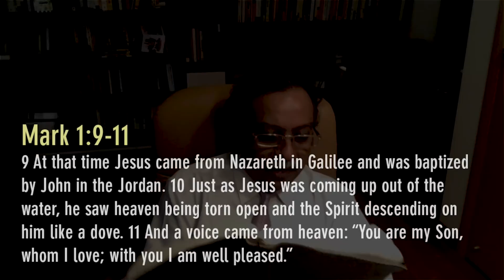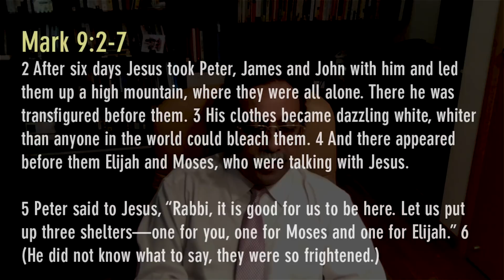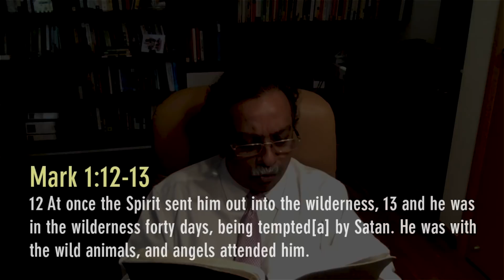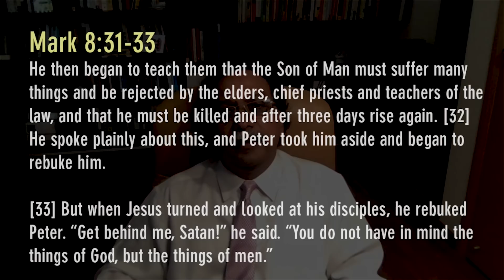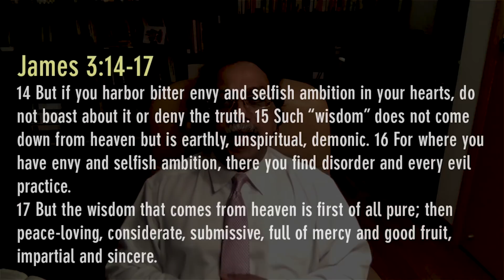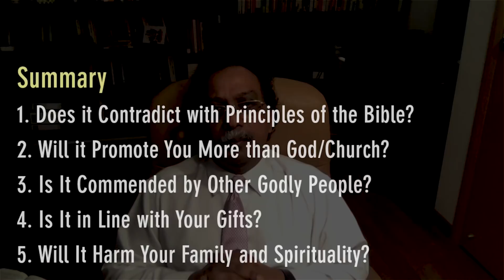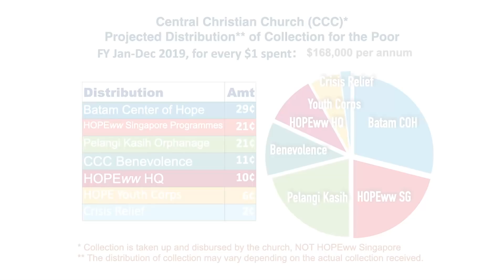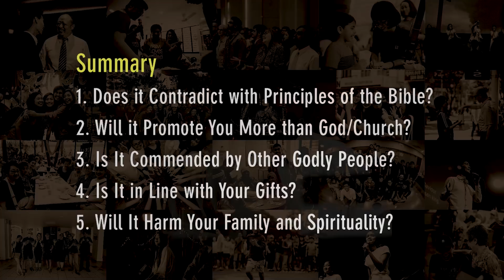The Voice ("As A Ransom For Many" Series) | 31.05.2020 | Central Christian Church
“I am what I accomplish.”, “I am what people think of me.”, “I must accomplish some things to earn God’s love.” - Are these voices familiar to you?
What is familiar might not be true. These lies are from the voice of the devil, and so easily do we fall prey to it. We are so obsessed with appeasing this voice that we do all we can to look good or spiritual on the outside, while our hearts are straying further and further away from the truth - that God loves and accepts us for who we are right now. We do not need to earn His love or approval! There are also times when we do not know how to discern between God’s voice or the devil’s voice, and we mistake one for the other without knowing. Remember - the devil is deceptive. He knows how to mask and manipulate his voice to seem as if it’s God’s voice.
Whose voice do we choose to listen to every day? God’s? Or the devil’s? What kind of truths are in our hearts? Do we know how to discern them?
Join us for the final part of our “As A Ransom For Many” series this Sunday. We will look at the Bible and learn how we can weaken the devil’s voice and better discern and strengthen God’s voice in our lives!